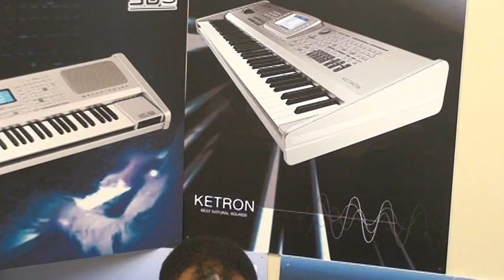Ketron AUDYA demonstrated at "the lab" - Audio Styles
Using a standard Country Audio style, listen to how AUDYA responds to chord changes in real time with Midi and audio data fully synchronized together. Even when the tempo is changed, Audya responds in real time perfectly ...the posibilities are endless!!